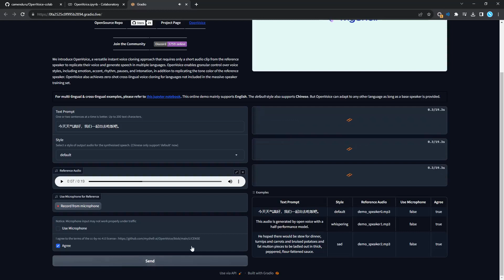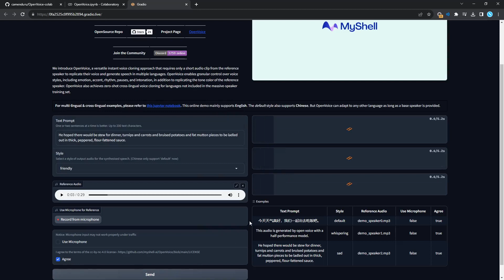🎙 OpenVoice Versatile Instant Voice Cloning ✨ Colab 🥳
Thanks to @qinzytech ❤ Wenliang Zhao ❤ Xumin Yu ❤ Xin Sun ❤